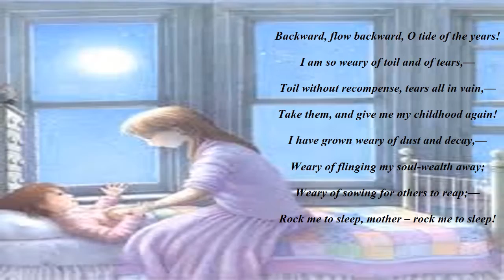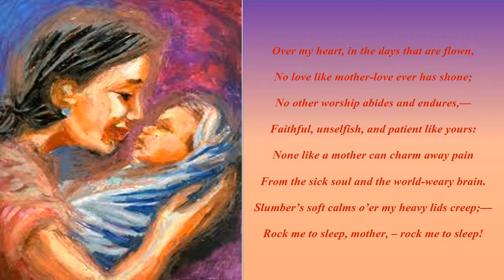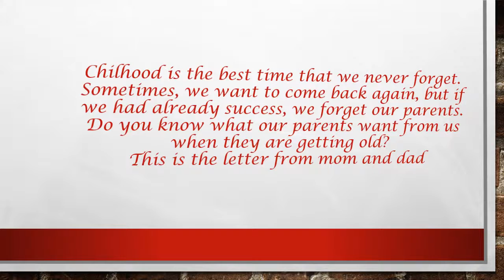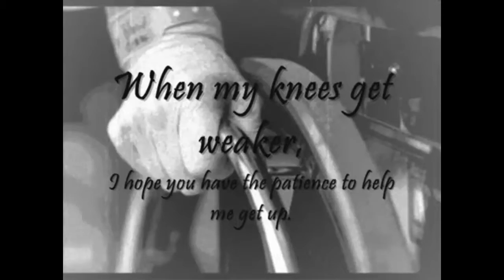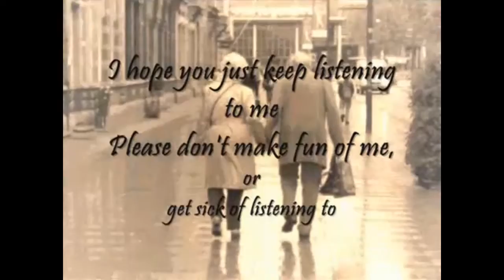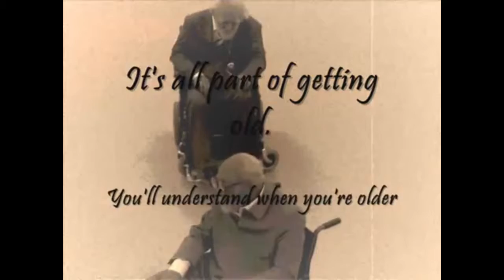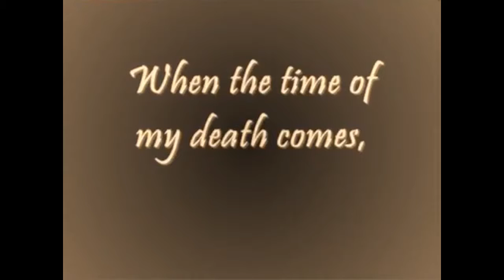Rock me to sleep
SEA : POETRY READING 2014
Rock me to sleep by  Elizabeth Akers Allen
song by Apocalyptica - Quutamo